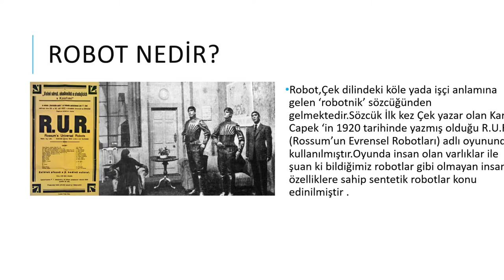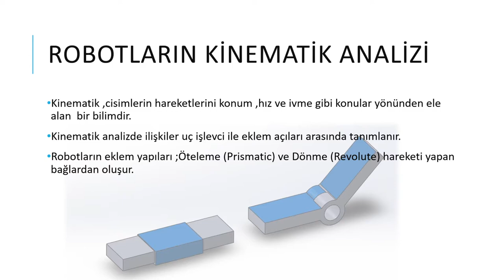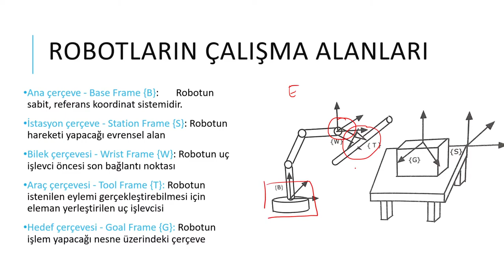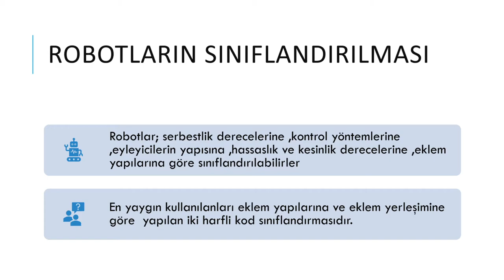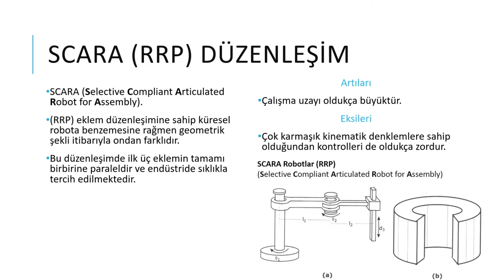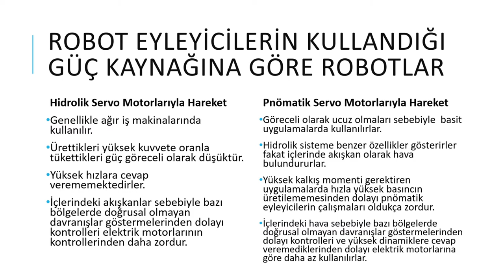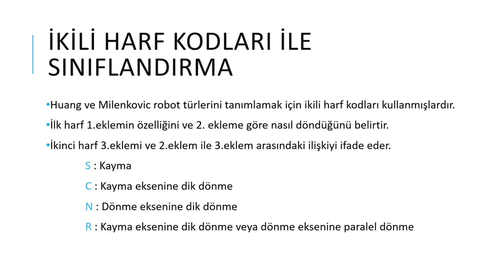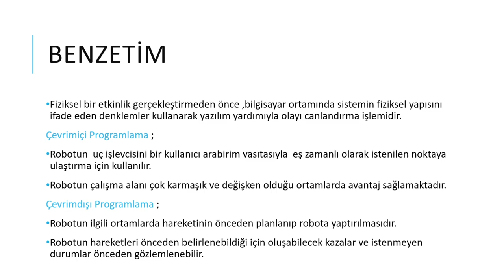Robot Kinematiği Giriş 1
Bu videomuzda Robot Kinematiğine beraber bir giriş yapmış olduk umarız herkes için faydalı bir video olmuştur.